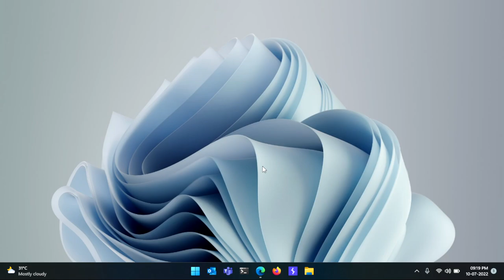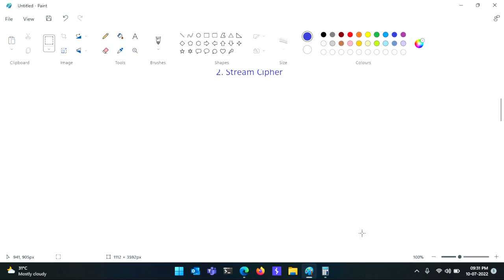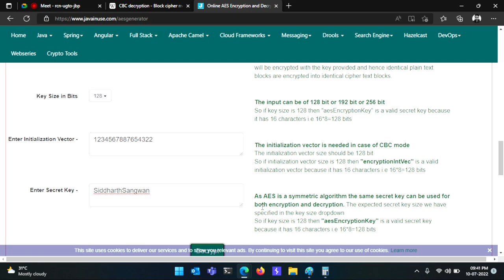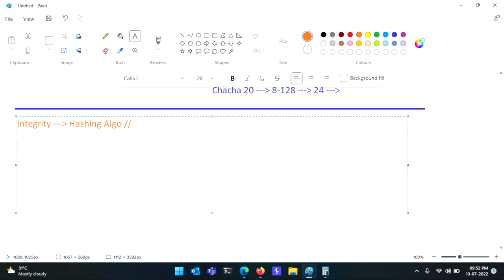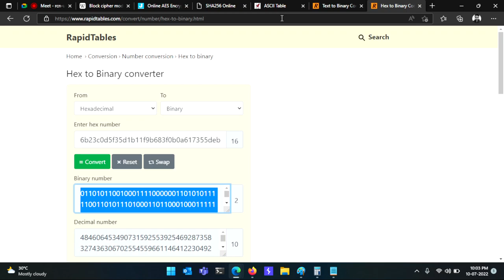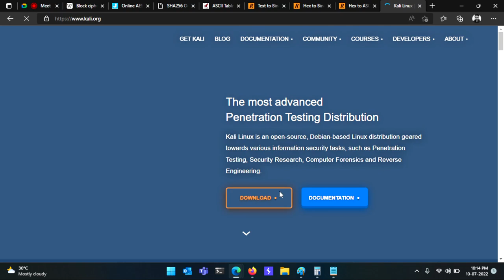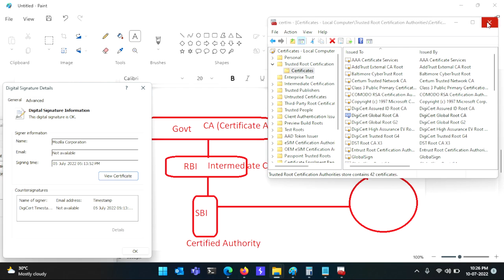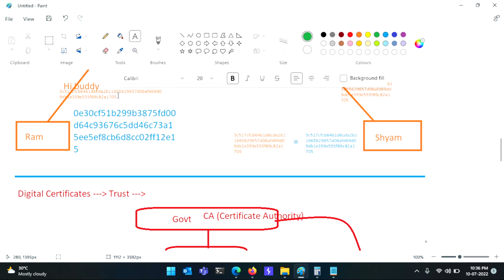Module 20 :-: Cryptography :-: Encryption || Hashing || Digital Certificates || Digital Signature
:-: Encoding
:-: Encryption
:-: Hashing
:-: Digital Certificates
:-: Digital Signature